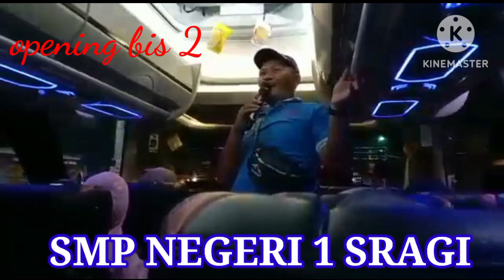Outing class, bis 2, SMP NEGERI 1 SRAGI, Bandung, Tangkuban Perahu